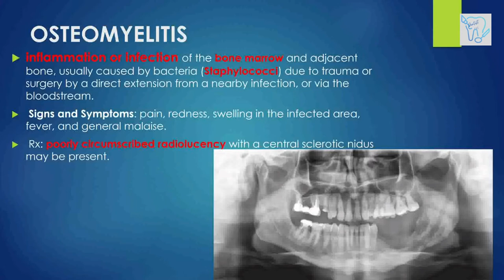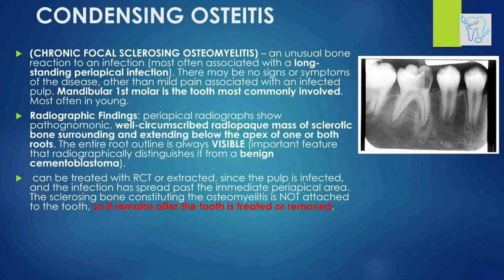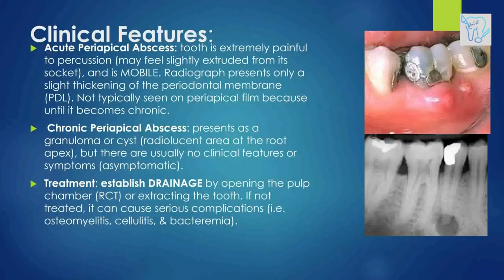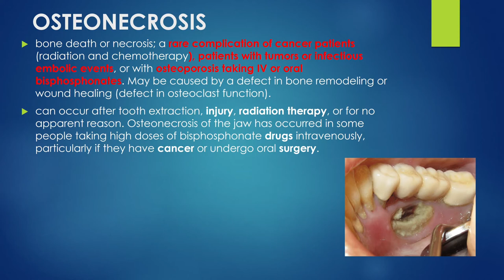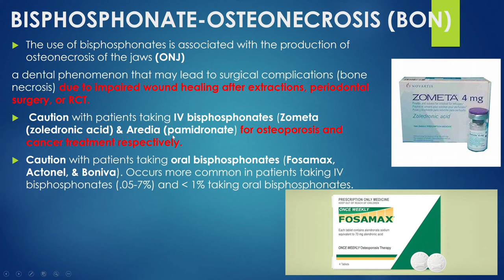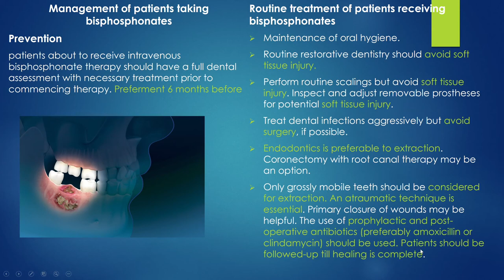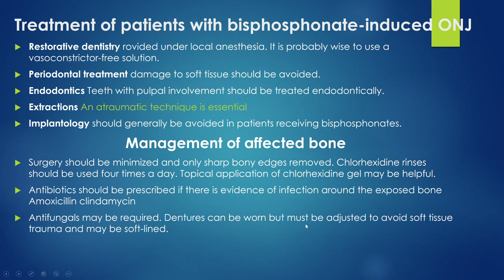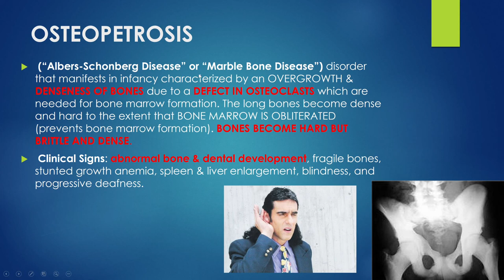Inflammatory Jaw Lesions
Inflammatory Jaw Lesions Oral Pathology plus Bisphosphonates